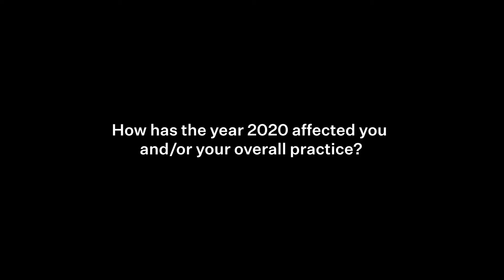Shan Turner-Carroll's 'Edge of the Garden' captures the ingenuity of 2020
Shan Turner-Carroll's new series 'Edge of the Garden' is rich with childhood memories, mementos, and family relationships brought together in lockdown.

A new commission for 20:20, on exhibition at Murray Art Museum Albury until 31 January 2021.